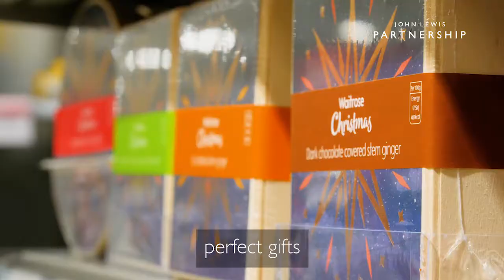The Partnership at Christmas (Part 3)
Hear from Partners about why working in the Partnership at Christmas is so magical.